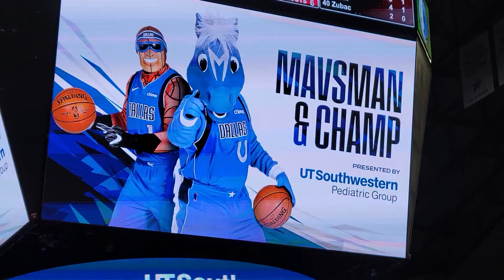Champ Dances like a champ at Dallas Mavericks vs LA Clippers 2/12/22